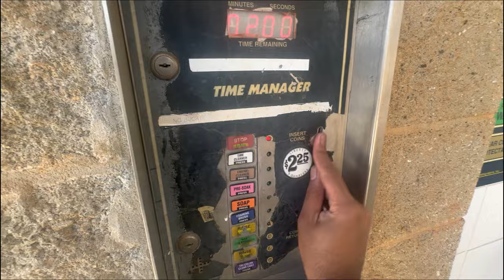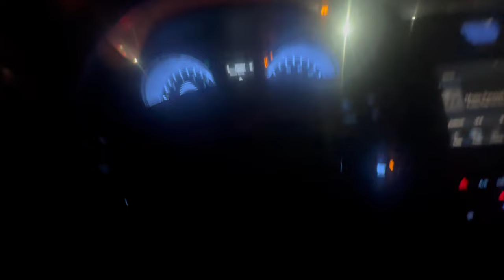FINALLY CLEANED MY CAR UP....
FINALLY CLEANED MY CHRYSLER 300

SUB AND PUT NOTIS ON FOR MORE CLOTHING AND ENTERTAINING CONTENT!